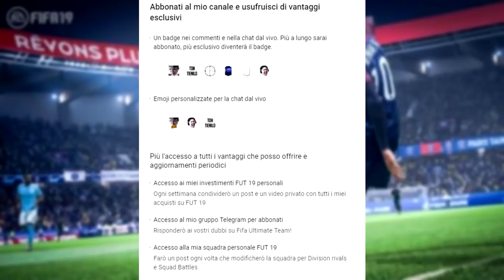FIFA 19: LA MIA SQUADRA LEGGENDARIA ANTI BUG!!! (AGGIORNAMENTO)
FIFA 18 è un videogioco di calcio, che è stato pubblicato da Electronic Arts il 29 settembre 2017 in tutto il mondo. Il gioco è disponibile per PlayStation 3 (con supporto PlayStation Move), PlayStation 4, Xbox 360, Xbox One (con Kinect), Microsoft Windows e Nintendo Switch. Si tratta del 25º titolo della celebre serie. Il giocatore in copertina è Cristiano Ronaldo.